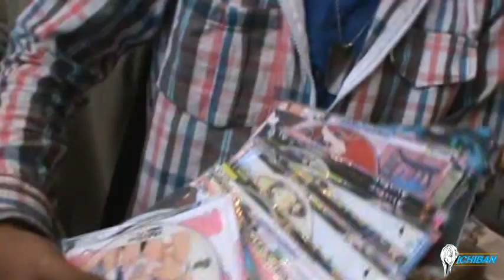Ichiban Fest IV: Recorrido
Este es un recorrido general dentro del Ichiban Fest IV (2013), 4to.Festival de Arte, Cultural y Entretenimiento Digital en Quito, Ecuador.

Videojuegos, anime, kimonos, ventas, karaoke, comida japones, y muchas cosas más podremos ver en este breve recorrido.

"Opening 4 Naruto - Go! [Flow] ｼﾞｮﾝ", grabación de sonido administrado por: Sony Music Entertainment (Japan) Inc.